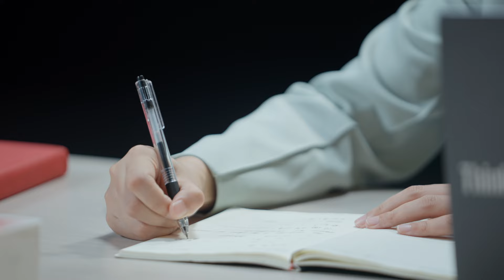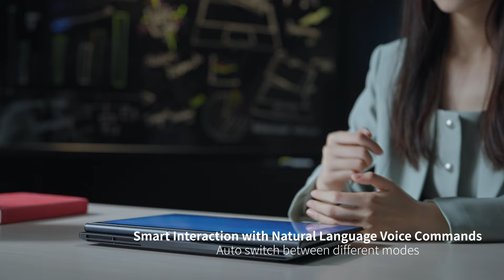Lenovo Auto-Twist AI PC Concept: Redefining Focus, Uniquely Centered Around You.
At Lenovo, our vision to lead in technology innovation is becoming increasingly evident with each new product launch. Lenovo’s relentless pursuit of engineering excellence and groundbreaking success underscores our commitment to shaping the future of tech.

We're thrilled to introduce the revolutionary Lenovo Auto Twist AI PC product concept, a marvel of innovation that embodies Lenovo's dedication to delivering cutting-edge technology. This product will be unveiled at IFA 2024 in Berlin 5th -10th September, we invite you to witness firsthand the full potential of this game-changing device. This innovative product is designed to excel in customer experience: This product is truly Personalized for you.

Experience the industry-first Auto Twist hinge design on a laptop with a Dual Degree of Freedom automatic rotation system (DARS). Whether for personal or professional use, it seamlessly adapts to any scenario, making it your ultimate companion.  Productivity guaranteed:  Stay ahead with a Smart AI Camera on the Auto Rotating PC that tracks your movement, ensuring you're always in the spotlight during meetings. Smart Interaction through Natural Language Voice commands allows for effortless mode switching, optimizing your work experience. Protected always: Your security is our priority. With the Smart Lid feature, the laptop automatically closes when unattended, safeguarding your information.

Don’t miss out on the chance to explore this innovative product and more at IFA 2024. Visit the link below to virtually experience the entire event and our latest product showcases from the comfort of your home